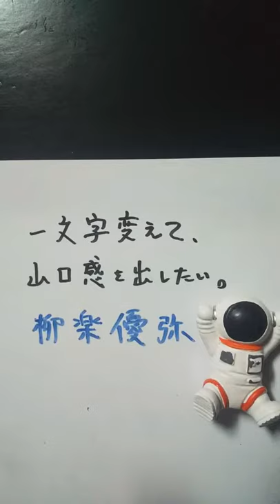【山口県】柳楽優弥を一文字変えて、山口感を出したい。